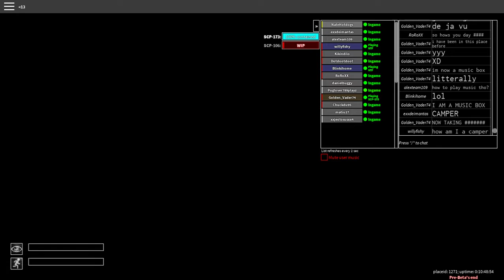SCP anomaly breach legit play through part 1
I had to do this 4 times 2 times to long 3rd time disconnected this was the time where I did it!